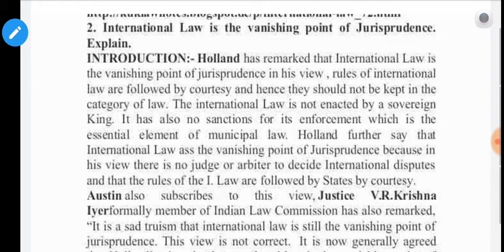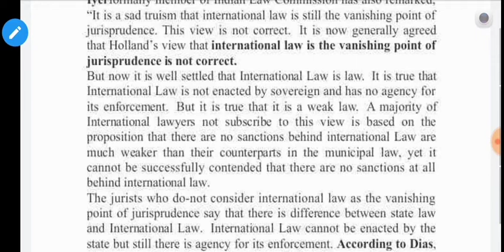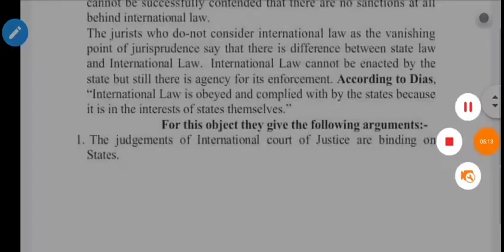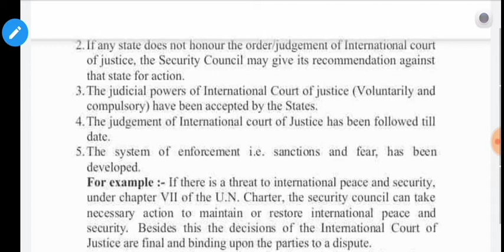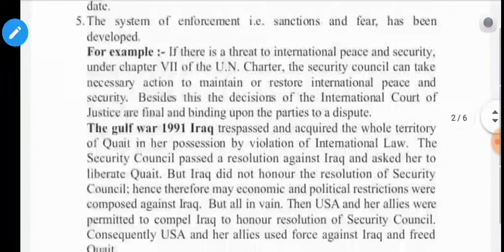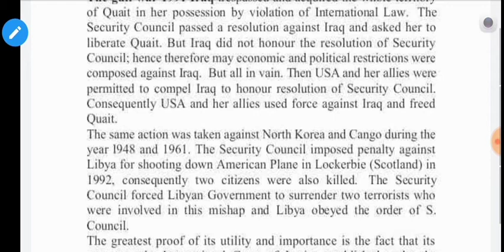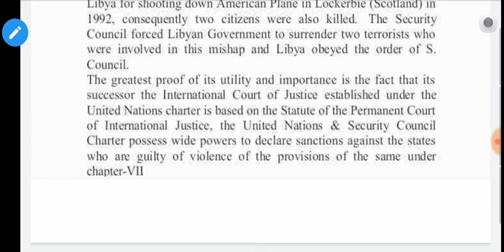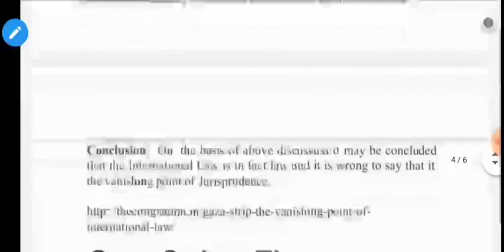International Law As vanishing point of Jurisprudence - Holland